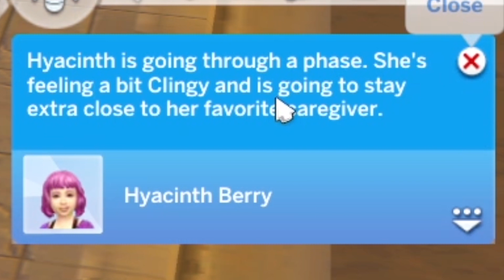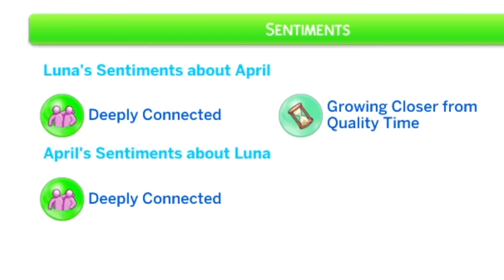Fires, Flirts & Infidelity 😵 | Not So Berry | Grey 14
Mint: Sianne - complete
Rose: Phoenix - complete
Yellow: Marigold - complete
Grey: Luna - in progress
Plum: Hyacinth - in progress